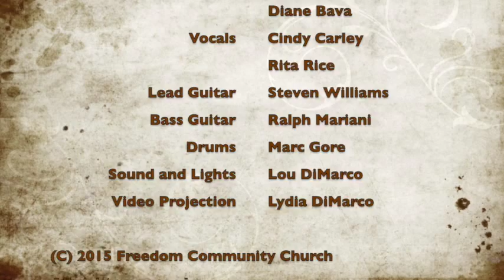Freedom Community Church 5/3/15 part 3